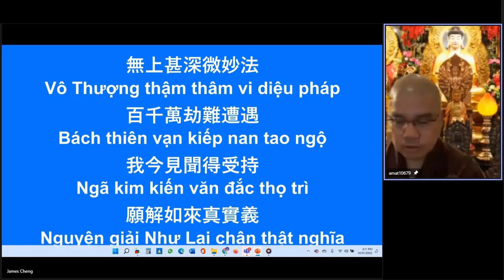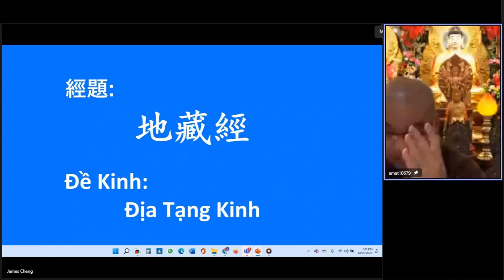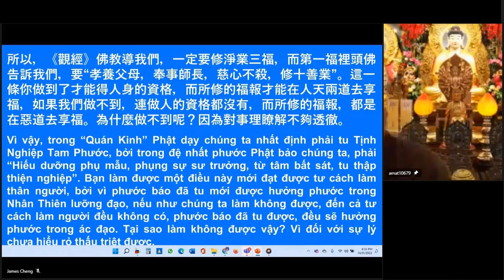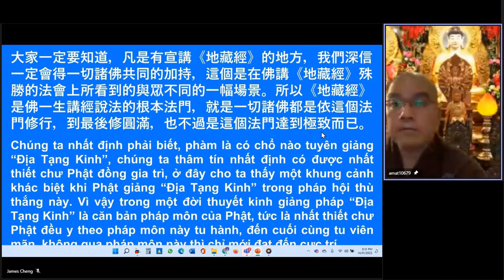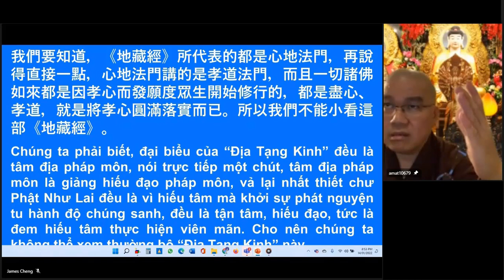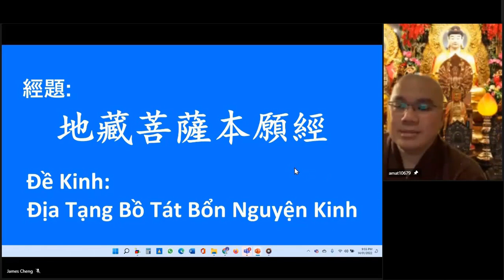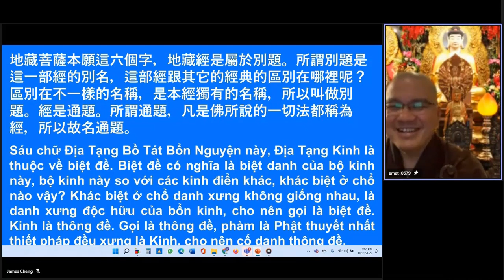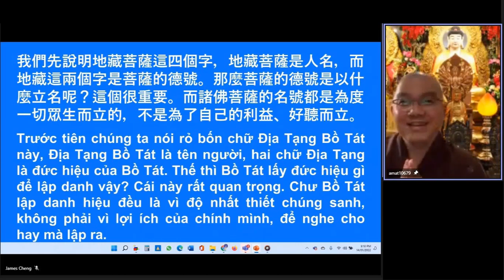學悟法師094A《地藏菩薩本願經》（一）我從今天開始不討厭人了，就夠了。遇到什麽樣的事情，阿彌陀佛，我都不討厭，看一切人都很順眼，看一切人都是菩薩，唯獨自己是凡夫。你要發這個願才能進步20220114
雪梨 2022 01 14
57發願：我從今天開始不討厭人了，就夠了。遇到什麽樣的事情，阿彌陀佛，我都不討厭，看一切人都是很順眼的，看一切人，都是菩薩，唯獨自己都是凡夫。你要發這個願。你才能夠進步。要不然等一下懈怠，遇到境界的時候，習氣又來，習氣一來，無明煩惱又來，無明煩惱，你看，造業了。脾氣呀、瞋恚呀、愚癡呀，種種的。